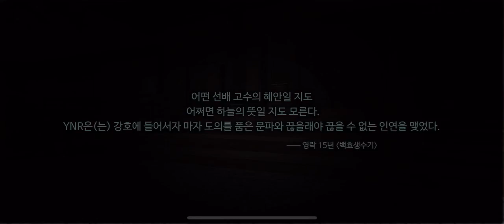BLACK MOON ( 검은달 ) MOBILE GAME PART 2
BLACK MOON ( 검은달 ) NEW MOBILE GAME

Description

Infinite Free World Black Moon, officially launched on March 18, 2020! ◈
The first mmorpg to be ranked 4th in the world in sales
Excellent graphics and completeness across Pc and mobile!
We invite you to the world of mmorpg of infinite freedom!

◆Open world beyond the limits of
mobile ◆
Wherever you see, you're on the road.
Weather and time affect your play.
Climb the mountains to see the sunrise,
At night, sip a drink in the tavern and make a connection.

◆ I make a world of gangho ◆
Unique characters through a detailed customization system,
The direction and ending of the story that changes depending on the user's choice
Discover the world of self-made gangho.

[Game features]
◆ What path will you walk? ◆
Volcano, Shaolin, Shaman, Unmong, Rock, Blue Sea 6 Moonwaves
Walk your own path, each of which is a characteristic moonwave presence.

◆ Your own unique character ◆
Create your own character with easy-to-use operation
You can create even more unique characters with a variety of costumes, weapon appearances, and skills.

◆The essence of the martial arts
action ◆
There are a variety of battles for your taste.
Create a brilliant skill combination, your own linkage, and feel the gorgeous skill action and impact.

Description

◈ 무한 자유 세계 검은달, 2020년 3월 18일 정식 출시! ◈
세계 매출 4위에 빛나는 초대작 무협 MMORPG
PC와 모바일을 넘나드는 뛰어난 그래픽과 완성도!
무한 자유의 MMORPG 세계로 초대합니다!

[게임 소개]
◆ 모바일의 한계를 넘어선 오픈월드 ◆
보이는 모든 곳이 당신이 갈 수 있는 길이며
날씨와 시간은 플레이에 영향을 미칩니다.
일출을 보기 위해 산을 오르고,
밤에는 주점에서 한잔 기울이며 인연을 만들어보세요.

◆ 내가 만드는 강호의 세계 ◆
세밀한 커스터마이징 시스템을 통한 개성있는 캐릭터,
유저의 선택에 따라 바뀌는 스토리의 방향과 결말
직접 만드는 강호의 세계를 만나보세요.

[게임 특징]
◆ 어떤 길을 걸을 것인가? ◆
화산, 소림, 무당, 운몽, 암향, 청해 6개의 문파
각각의 특징적인 문파 존재, 나만의 길을 걸으세요.

◆ 나만의 개성적인 캐릭터 ◆
손 쉬운 조작을 통해 나만의 캐릭터를 만들어보세요
다양한 코스튬, 무기 외형, 스킬로 더욱 특별한 캐릭터를 만들 수 있습니다.

◆ 무협 액션의 진수 ◆
취향을 고려한 다양한 전투가 준비되어 있습니다.
화려한 스킬 조합, 나만의 연계기를 만들어 화려한 스킬 액션과 타격감을 느껴보세요.

Açıklama

18 Mart 2020'de resmen yayımlanan Sonsuz Özgür Dünya Kara Ayı! ◈
Dövüş sanatları MMORPG, dünyanın en büyük 4. satıcısı
PC ve mobil cihazlarda mükemmel grafikler ve eksiksizlik!
Sizi sonsuz özgürlük MMORPG dünyasına davet ediyoruz!

[Oyun tanıtımı]
Mobile Mobil dünya sınırlarının ötesinde Açık Dünya ◆
Gördüğün her şey senin gitmenin yoludur
Hava ve zaman oyunu etkiler.
Güneşin doğuşunu izlemek için dağa tırmanın,
Geceleri tavernada bir içkinin tadını çıkarın ve bir bağ kurun.
Make Yaptığım güçsüzlük dünyası ◆
Ayrıntılı bir özelleştirme sistemi sayesinde benzersiz bir karakter,
Kullanıcının seçimine göre hikaye yönü ve bitiş değişikliği
Kendiniz yaptığınız Kang Ho dünyasıyla tanışın.
[Oyun Özellikleri]
◆ Hangi yoldan yürüyeceksin? ◆
Volkanik, Shaolin, Şaman, Unmong, Amhyang, Cheonghae 6 kapı
Her benzersiz karakter, kendi yolunda yürü.
Own Kendi eşsiz karakterim ◆
Kolay kullanımla kendi karakterinizi yaratın
Çeşitli kostümler, silah görünümleri ve becerilerle daha özel karakterler oluşturabilirsiniz.
Arts Dövüş sanatları eyleminin özü ◆
Zevkinize göre çeşitli savaşlar hazırlanıyor.
Muhteşem beceri kombinasyonları, kendi bağlantılarınızı oluşturun ve muhteşem beceri aksiyon ve vurma deneyimini yaşayın.